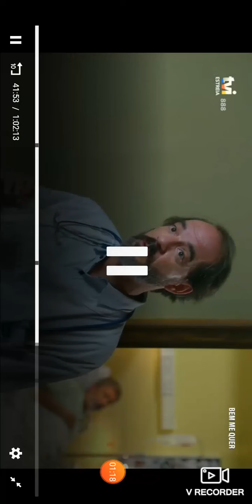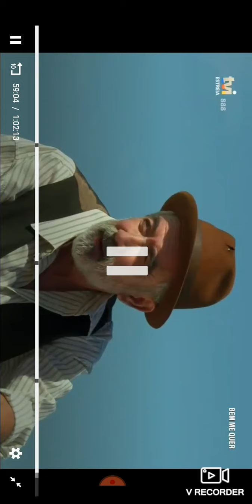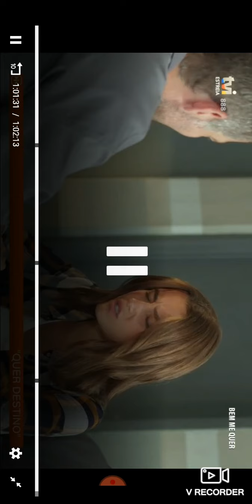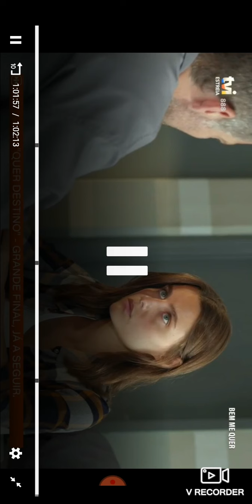Bem me quer (primeiro episódio)